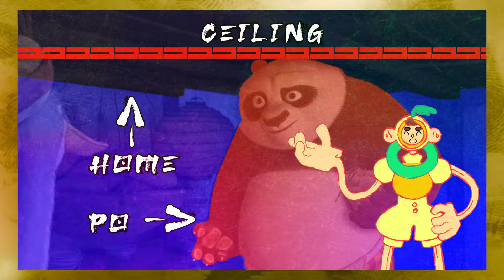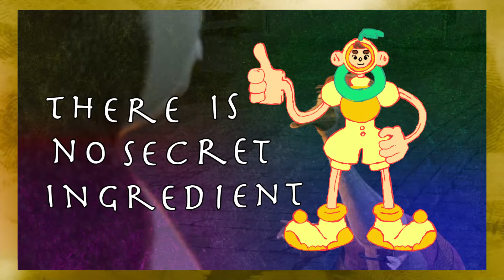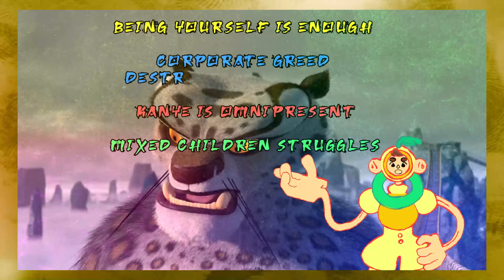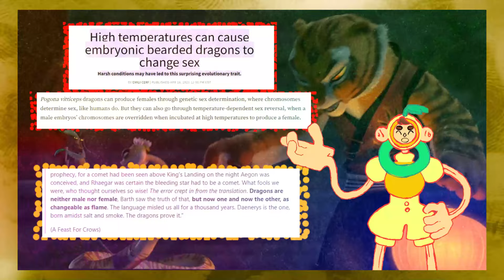The Secret Sauce to Kung Fu Pandas Success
Po the Kung Fu Panda is multi faceted character with amazing depth and girth. But the one aspect no one seems to ever talk about is what exactly is The Secret Sauce to Kung Fu Pandas Success? This video will tackle that and help you achieve enlightenment like all Disney Princesses have before.

Chapters
0:00 Intro
1:00 Plot Analysis
2:03 Kanye
4:43 Tai Lung
7:45 Furious Five
14:33 Koi
17:38 Themes
19:18 Flaw
20:43 Sequels
21:47 2024